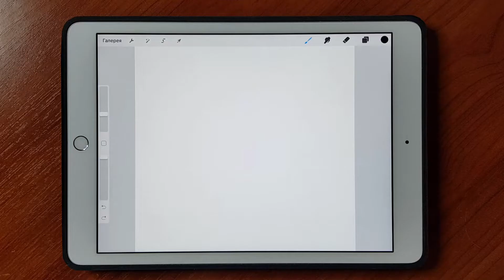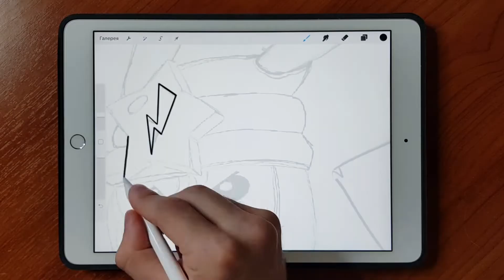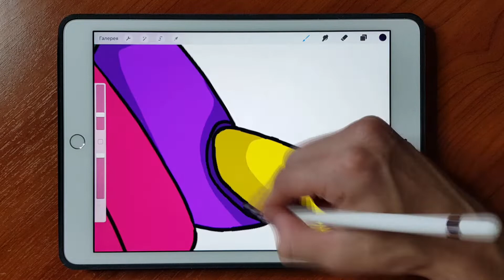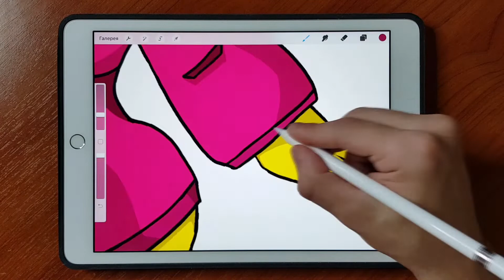I COMBINED Pikachu and Sandy - Drawing | WHO turned out ????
Hello everyone, I decided to combine Pikachu and Sandy! Look how cool and funny it turned out, thanks for the support 😉😉
Write in the comments how you would name this character ... 👇👇👇✍